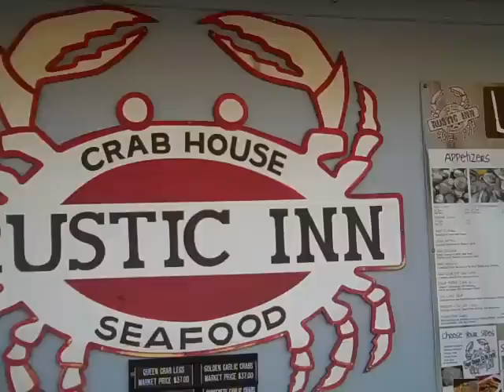Weingut Martinshof Florida Fort Lauderdale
Recorded on Jänner 20, 2012 using a Flip Video camcorder.